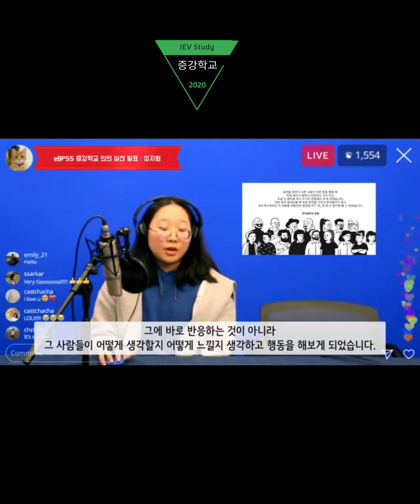[강의뉴스(2021년 3월24일)] 인공지능의 편향성? 누가 옳은 것인가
강의 형식을 딴 뉴스를 전합니다. 웨신대 미래교육리더십 박병기 교수(거꾸로미디어연구소장)와 미래교육리더들이 진행하는 코너입니다.

강의 뉴스 두 번째 시간입니다. 증강학교 학생 정지원 양이 기사를 읽고 강의 형식으로 리포트를 하고 있습니다.

지정의 학습이라는 형태인데,

지정의에서 지는 깨닫게 된 것, 정은 느끼게 된 것, 의는 실천하고자 하는 것입니다.

증강학교에서는 이렇게 세상의 이슈를 읽거나 보고 지정의로 글을 쓰는 과제를 합니다.

이것은 어떤 의미일까요?

OECD와 유네스코에서 말하는 21세기에 필요한 16가지 기술 중에 문해력, 문화 및 시민문해, 비판적 사고 및 문제해결, 창의성, 협력, 주도성, 도전정신, 적응력, 리더십 등에 해당합니다.

지정의 학습은 단순한 글 읽고 정리하기가 아닙니다. 지정의 학습의 놀라운 효과는 수년 후에 증강학교 학생들이 입증해줄 것입니다.

그리고 이 모든 것의 기초는 미래저널입니다. 미래저널이 무너지면 다 무너집니다.